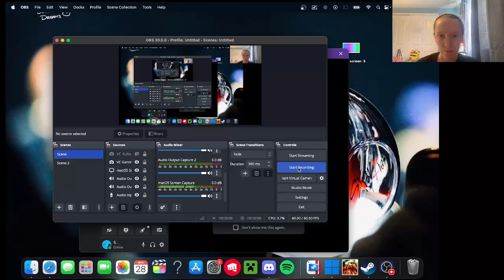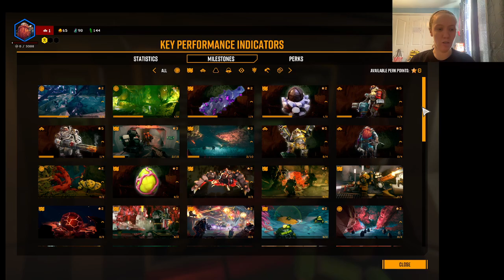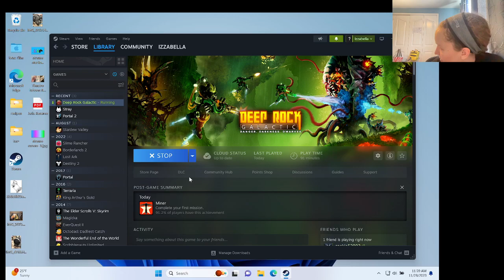FirstTry: Deep Rock Galactic w/my brother (ep. 2) | StreamGG UNCUT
First try at Deep Rock Galactic with my brother.

welcome to FirstTry, like the title suggests, a series (on my Twitch channel) where I play games I've never played before, TRYING them for the FIRST time, and seeing how it goes.